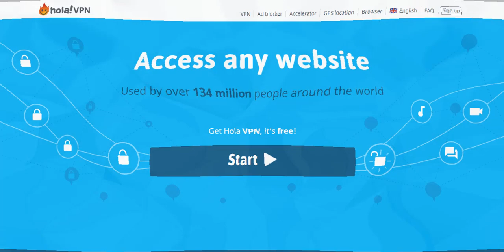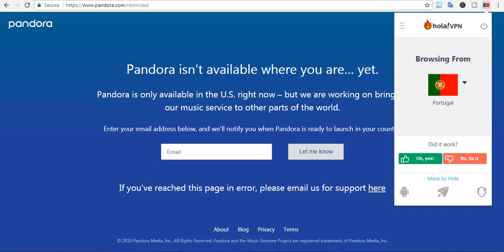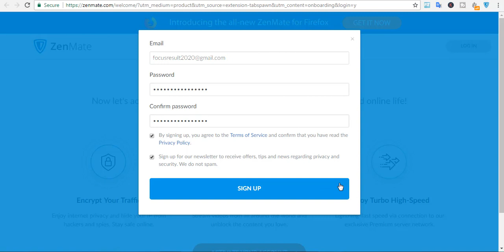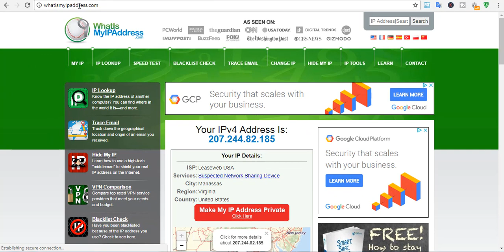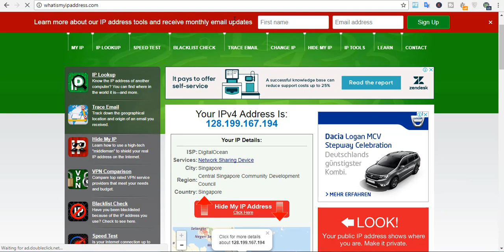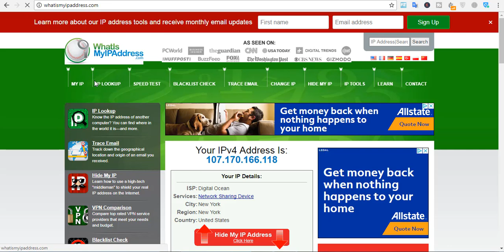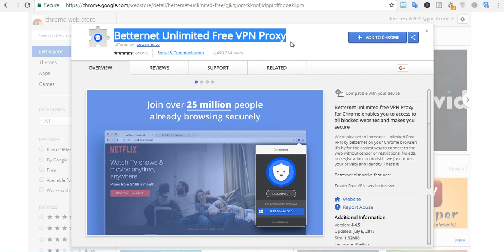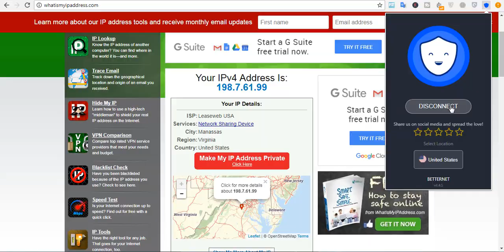Top 5 Best VPN For Google Chrome To Access Blocked Sites 2017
A virtual private network (VPN) extends a private network across a public network, and enables users to send and receive data across shared or public networks as if their computing devices were directly connected to the private network. Applications running across the VPN may therefore benefit from the functionality, security, and management of the private network.

VPNs may allow employees to securely access a corporate intranet while located outside the office. They are used to securely connect geographically separated offices of an organization, creating one cohesive network. Individual Internet users may secure their wireless transactions with a VPN, to circumvent geo-restrictions and censorship, or to connect to proxy servers for the purpose of protecting personal identity and location. However, some Internet sites block access to known VPN technology to prevent the circumvention of their geo-restrictions.

A VPN is created by establishing a virtual point-to-point connection through the use of dedicated connections, virtual tunneling protocols, or traffic encryption. A VPN available from the public Internet can provide some of the benefits of a wide area network (WAN). From a user perspective, the resources available within the private network can be accessed remotely.[2]

Traditional VPNs are characterized by a point-to-point topology, and they do not tend to support or connect broadcast domains, so services such as Microsoft Windows NetBIOS may not be fully supported or work as they would on a local area network (LAN). Designers have developed VPN variants, such as Virtual Private LAN Service (VPLS), and layer-2 tunneling protocols, to overcome this limitation.

Nowadays, When we want to access to blocked site so difficult and wanna try to search the way to solve this problem, and Now I will tell you an easy method to access or bypass blocked site using Google Chrome VPN extension that will let you unlocked sites, so let find out below and link access to install those extensions:

1. Unlimited Free VPN - Hola
2. ZenMate VPN - Best Cyber Security & Unblock
3. Browsec VPN - Free and Unlimited VPN
4. Hotspot Shield VPN Free Proxy – Unblock Sites
5. Betternet Unlimited Free VPN Proxy